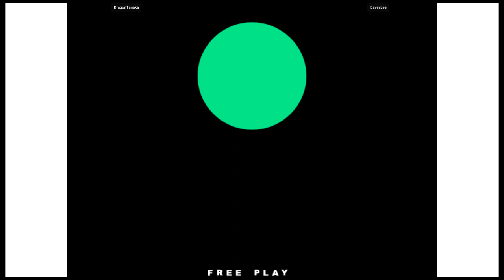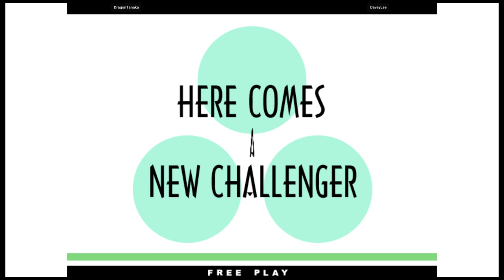KOF XI - DragonTanaka VS DaveyLee | 🇯🇵🇰🇷 Fightcade2